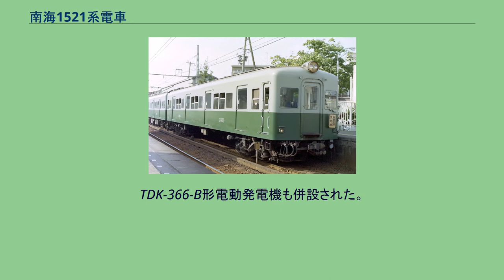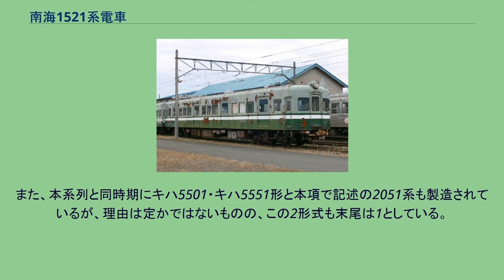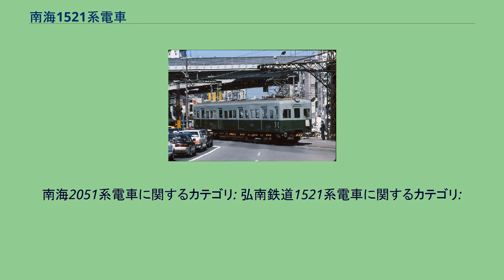南海1521系電車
南海1521系電車（なんかい1521けいでんしゃ）は、かつて南海電気鉄道に在籍していた一般車両（通勤形電車）の一系列。
本項では、改造により本系列に統合された2051系電車についても記載する。
また、南海より譲渡された弘南鉄道の1521系電車についても一部記述する。
1959年（昭和34年）から1960年（昭和35年）にかけて当時残存していた木造車の淘汰を目的に3両固定編成4本が新製され、南海線にて主に普通列車に使用された。
帝國車輛工業と日立製作所で6両ずつ製造された。
登場時は緑の車体にオレンジ帯の新塗装だったが、後述する2051系の登場後は同系列と同じ塗色に改められた。
電装品はモハ1501形（旧国鉄63系）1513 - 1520を電装解除して転用したため、主電動機は国鉄73系と同一のMT-40形で吊り掛け駆動である。
台車は汽車製造にて空気ばね台車（電動車KS-60、付随車KS-61）を新製して装着した。
車体は21m級の全鋼製で、客用扉は片開き式で片側4ヶ所、側窓は1段下降式、室内はロングシートであった。
電動制御車のモハ1521形2両の間に付随車のサハ3801形（2代）を1両組み込んだ編成となっていたが、架線電圧昇圧直前には奇数両数の編成では使いにくくなっていたので、4両編成や2両編成に組み替えた編成もあった。
1961年（昭和36年）と1962年（昭和37年）に4両固定編成2本が帝國車輛工業で新製され、南海線にて主に急行列車に使用された。
塗色は緑の濃淡のツートンカラーで、この塗色は以後7000系・7100系にも採用されて、南海線通勤型電車の標準塗色として長く親しまれることとなる。
電装品はモハ2001形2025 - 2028を電装解除して転用したため、定格出力150kW（端子電圧600V時）の主電動機を装備した吊り掛け駆動である。
台車と車体は1521系とほぼ同一であったが、座席の奥行きが若干広げられて座り心地が向上した。
電動制御車のモハ2051形2両の間に1521系と同一形式の付随車・サハ3801形を2両組み込んだ編成となっていた。
架線電圧昇圧直前には7000系・7100系に優等列車運用を譲って普通列車に使用されることが多くなっていた。
和歌山港線などの支線で運行されていた1521系電車 （1992年撮影） 1973年（昭和48年）に南海線の架線の電圧が1500Vに昇圧された。
この際に大半の吊り掛け駆動車両は廃車となったが、1521系と2051系は比較的経年の浅い全鋼製車体を有していたため、1500V対応に改造することになった。
しかし、7000系・7100系などと共通運用を組むには性能的に差があり、両数も合わせて20両と少ないため、高師浜線や多奈川線、天王寺支線などの支線用として転用することになった。
モハ1521形の電動機は本来1500V用のものであったため、そのまま使用されたが、モハ2051形のものは1500V昇圧に対応できないため、モハ2051形については電装解除された2054を除き廃車となったモハ1551形から転用したMT-40形に交換し、同一性能となったモハ1521形に統合された。
モハ1521形のうち偶数番号の5両は運転台を増設して両運転台となり、単行運転に使用できるようになった。
サハ3801形は全車が運転台取り付け改造され、電装解除された2054とともにクハ3901形となった。
これにより番号は次のように改められている。
同時に制御装置もALM-Nから新製の日立MMC-LH-20Aに変更されたが、支線専用で高速運転は想定されないため、弱め界磁は省略された。
ブレーキ装置は自動空気ブレーキから電磁直通ブレーキに変更し、応答性と操作性を改善した。
TDK-366-B形電動発電機も併設された。
さらに前照灯もケースはそのままでシールドビーム化された。
冷房装置は廃車まで搭載されなかった。
天王寺支線（部分廃止後）で運用される1524（1991年撮影） 改造後は天王寺支線・加太線・多奈川線で2両編成、高師浜線・和歌山港線は単行で使用された。
1984年（昭和59年）11月18日に天王寺支線天下茶屋駅 - 今池町駅間が廃止になり、残存区間の天王寺駅 - 今池町駅間においては単行運転となったため1524・1526がこの区間の専用車となり、他車についても転属が行われた。
この一連の転属で単行の車両が不足するため和歌山港線は2両編成の運行となった...